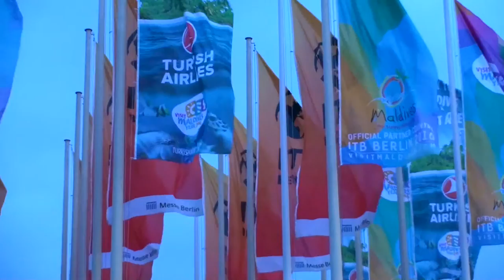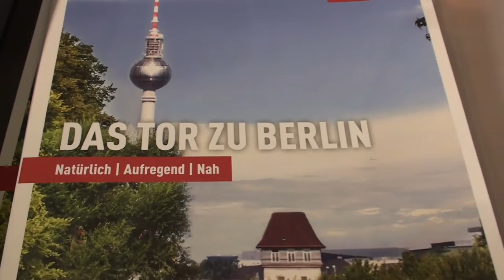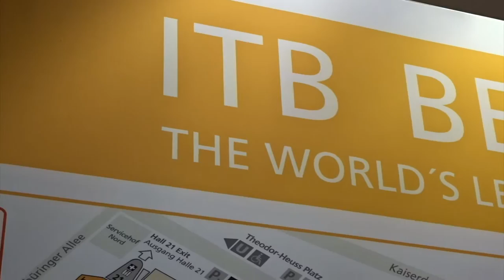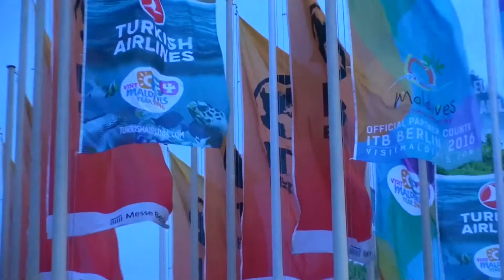25 Jahre Tourismusverein Berlin Treptow-Köpenick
25 Jahre Tourismusverein Berlin Treptow-Köpenick! Wir sind stolz darauf, dass die Region heute zu den beliebtesten Ausflugszielen vieler Berlin-Besucher und Tagesgäste zählt.
Der traditionsreiche Verein stellte sich gemeinsam mit prominenten Gästen auf der Internationalen Tourismusbörse Berlin 2015 vor. Persönlichkeiten wie der Bezirksbürgermeister Oliver Igel, die Olympiasiegerin Claudia Pechstein sowie die ehemalige Miss Germany Katrin Wrobel gratulierten uns.